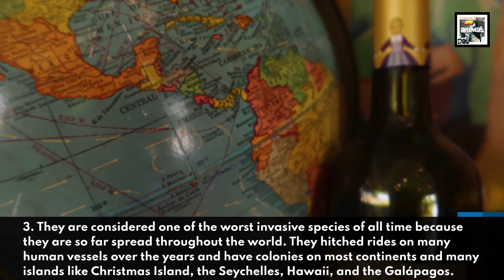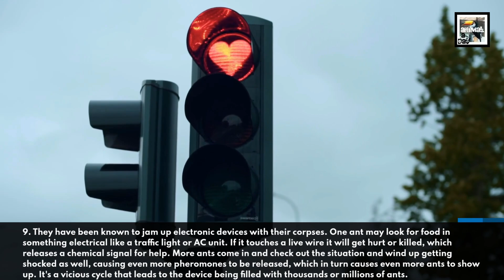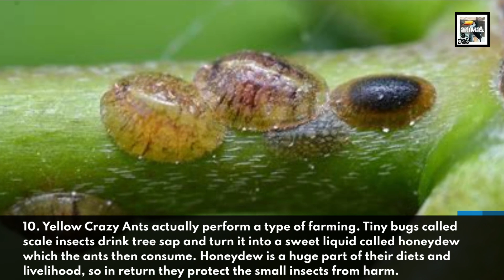Yellow Crazy Ant Facts - The Mega Colony of Murderers and Farmers - Animal a Day XYZ Week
Welcome to Animal a Day's XYZ Week. Every day this week will have an animal that starts with the letters X, Y, or Z. Today we learn about a mega colony of possibly trillions of erratic ants, and that's just on one island, the Yellow Crazy Ant.